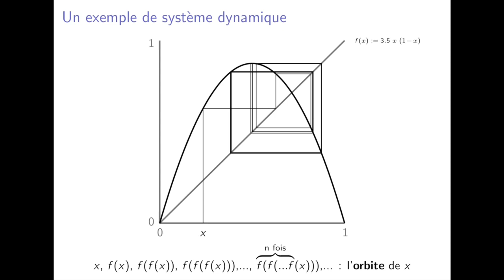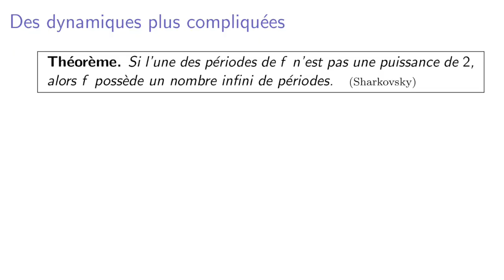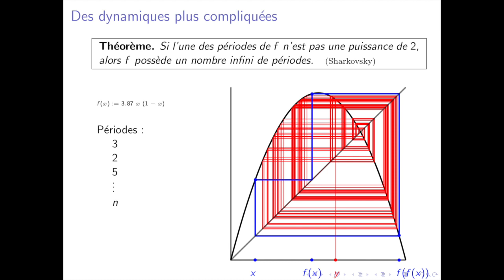Sylvain Crovisier - Forçage d'orbites périodiques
fffffffff(x)=x ? Quelles périodes apparaissent lorsque nous itérons une fonction sur l’intervalle ?